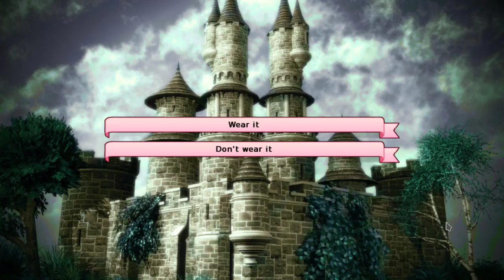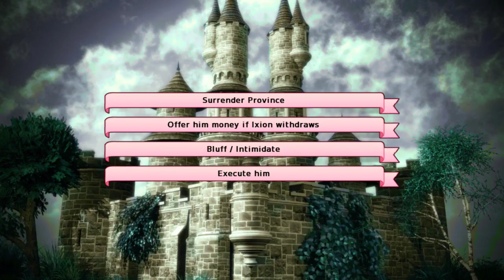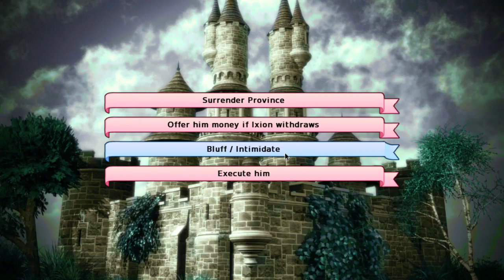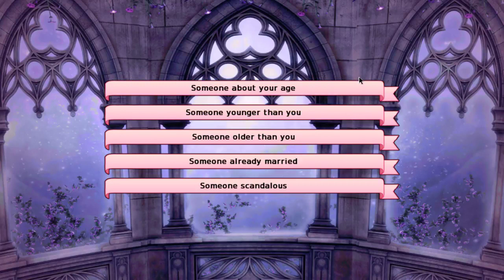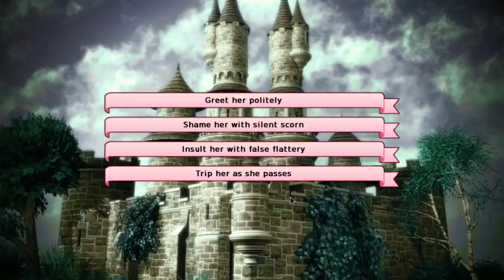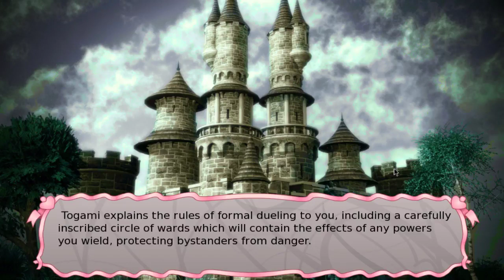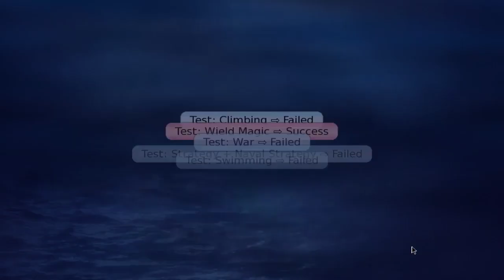Long Live the Queen with Chris, Matt and Chow